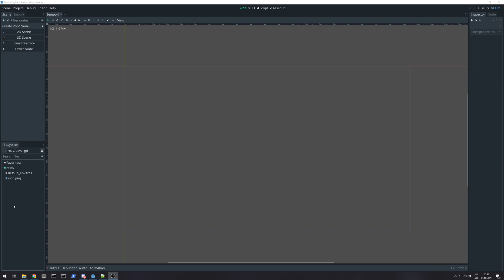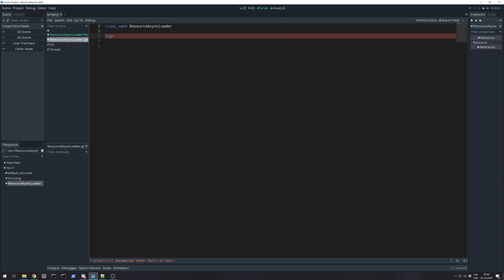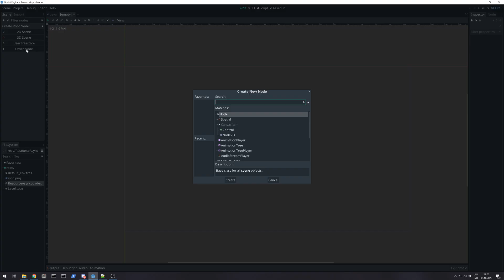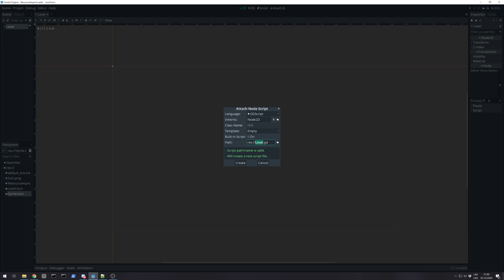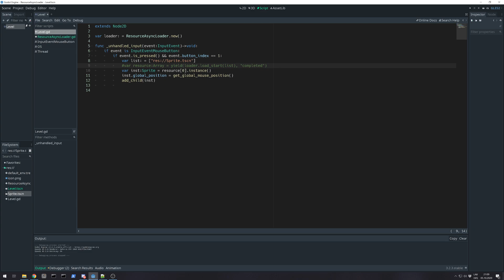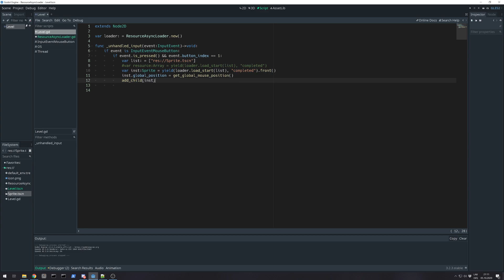[Godot] - my favorite multi-thread resource loading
0:00 Intro
0:20 Creating script
1:23 Check multi-thread supported platforms
2:04 Main method
3:37 No multi-thread method
4:44 Multi-thread method
7:46 Using the loader
9:37 Alternate version